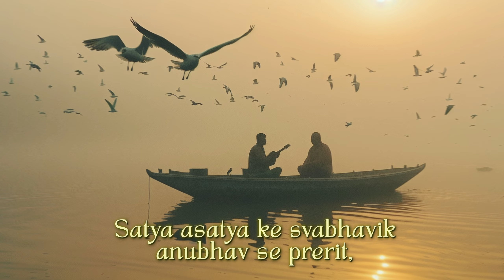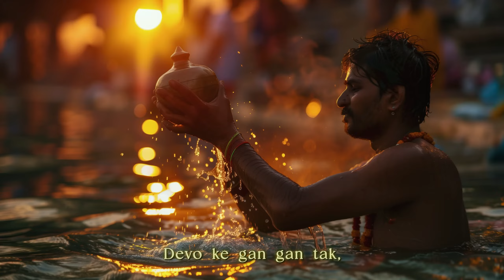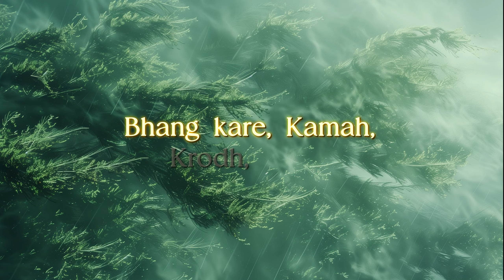92. MAA GANGAA🎵 (Lyrical-Video)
92/100 : Maa Gangaa

MAA GANGA (Mother Ganga) is a song dedicated to the greatness of river Ganga, who is the symbol of purity in Indian culture! This song talks about Ganga’s journey while drawing analogies and connecting them with the journey of a soul and it’s purification, inspired from the principles of KARM YOG! Song also briefly describes the 9 primary emotions(Navras) and their significance in a soul’s journey! I wrote and composed this song while sitting near Ganga River, and reminiscing the deeds of my life!

Lyricist : Hrutul
Composer : Hrutul
SINGER : Tirth Thakkar, Divya Vora
Music producer : Treehouse studio

Visual-Director : Hrutul
Video-editor : Smit Patel

A new original every weekend,
Search ‘HRUTUL’ on any Spotify/YouTube or any other music platform to stream all my songs 🎵

LYRICS :

Aatmashuddhi ke hote anek swaroop,
Kintu Navras mein simit vishva ke pratyek jeevanroop!
Bhaati bhaati prakruti, bhin bhin pravruti,
Satya asatya ke svabhavik anubhav se prerit,
Karm-yog ke gyaan se nirmit,
Aao sunata hu,
Aasthasamarpan tatha Aatmaparivartan
ki ek gaatha,
Smaran mein rakhte hue unko,
Jo swayam samay ke shaurya ki hai,
Neer-Maata!

Har ras ka jogi ban,
Karmo ka yogi ban,
Maa ko karle tu naman,
Navras ke kan kan se,
Devo ke gan gan tak,
Aaatma sang behti…

MAA GANGAA…
MAA GANGAA…
MAA GANGAA…
MAA GANGAA…

Jaise,
Narayan ke charn sparsh karke,
Swarg se utre preet ki dhaar,
Vaise hi shringaar ras tujhmein janma,
Prem hi pehla shuddhi ka saar!

Vishnupadi ko jatashiv sahaay,
Bal itna ki dharti ko cheerdein,
Hasya ras ka bhi bal hai anokha,
Saagar santosh ka bharti boondein!

Karuna ras ko paramgun tum maano,
Hriday ko iski gangotri jaano!

Aaatma sang behti…
MAA GANGAA….
MAA GANGAA….
MAA GANGAA….
MAA GANGAA….

Raudra ras ke tandav se tu,
Dhyaan ko praapt karle,
Dhyaan hi tera meet bane jab,
Veer ras tujhko pukaare…

Veer ras se ashudhiyo ko tu,
Marg se apne hata de,
Dvand kar tu daanavo se jo,
Man mein tere samaaye…

Bhay aur bhibhatsa,
Hi dono ras, kaliyug ko jo jalaaye,
Ghaat pe bhasm hota har deh,
Tyaag ka gyaan kamaaye…

Raudra ras se Aatmasamaan!
Veer ras se Aatmanirmaan!
Bhay ras se Aatmanirbal!
Bhibhatsa ras se Aatmasankat!

Adbhut ras ki Aatmajigyaasa,
Shaanti ras ki Aatmaabhilaasha,
Bhang kare, Kamah, Krodh, Lobh,
Shringaar, Hasya, Karuna hi jog!

Aaatma sang behti…

MAA GANGAA…
MAA GANGAA…
MAA GANGAA…
MAA GANGAA…

Ghaat ho, baandh ho, agni ka taap ho,
Parvat ho, patthar ho, samay ki karvat ho,
Avgun ho, satgun ho, shunya ya sau gun ho,
Karma ka paalan kare…

MAA GANGA….
MAA GANGA….
MAA GANGA….
MAA GANGA….